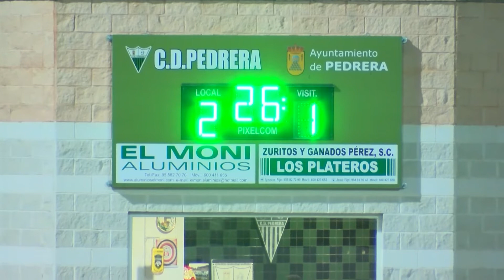MEJORES JUGADAS PARTIDO DE PRETEMPORADA CD PEDRERA GILENA CF OCTUBRE 2020